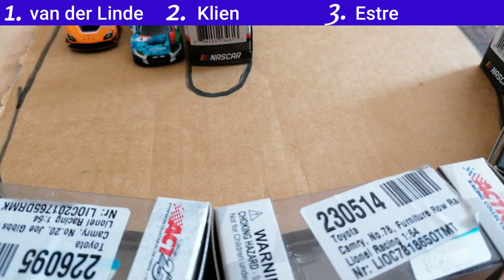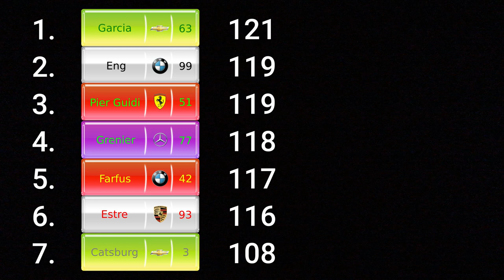GT3 Series Race 7/12 | Imagine Raceway Long | 2023 Paper Cup Stop Motion Season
Race 7 of 12 in the 2023 GT3 Series Season

8 Laps, 26 Cars

Next Race: Imagine Raceway

All cars have the same chance to win, all results are randomized.